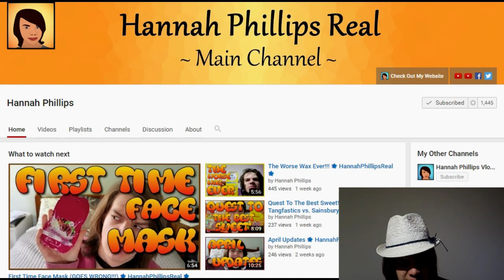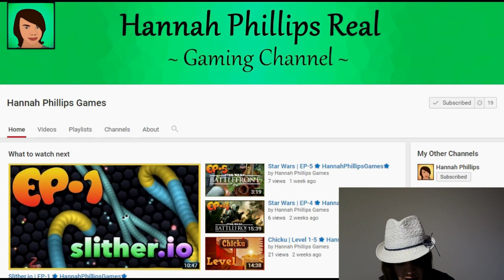Saturday Shoutout | EP-1 🌟 Hannah Phillips Real 🌟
Hey Peeps, today I start my new series called Saturday Shoutout; a new weekly series to give back to the ones that give me the most!

FAQ'S:

- What year are you in? I'm in in year 11 - but I attend college
- Where are you from? I'm from the South of England
- What camera do you use to film? I use the Cannon G7X, Panasonic HC-V160EB-K, iPhone 5 and iPad mini 2
- What editor do you use? I use Windows Movie Maker and Adobe Premier Elements 14
I love you peeps so much! I love creating videos and it would mean so much to me if you give a thumbs up to this video, as well as letting me know in the comments if you enjoyed it :) Show me that you like my videos by SUBSCRIBING to my channel and interacting with me on my other social media sites that I listed above!